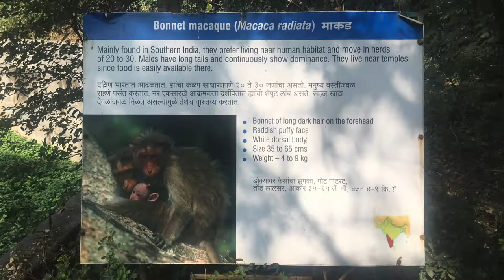Macaques monkeys having fun.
The macaques constitute a genus (Macaca) of Old World monkeys of the subfamily Cercopithecinae. The 23 species of macaques are widespread over the Old World, especially Asia. Macaques are principally frugivorous, although their diet also includes seeds, leaves, flowers, and tree bark, and some, such as the crab-eating macaque, subsist on a diet of invertebrates and occasionally small vertebrates. All macaque social groups are arranged around dominant, matriarchal females.

Aside from humans (genus Homo), the macaques are the most widespread primate genus, ranging from Japan to the Indian subcontinent, and in the case of the barbary macaque (Macaca sylvanus), to North Africa and Southern Europe. Twenty-three macaque species are currently recognized, including some of the monkeys best known to non-zoologists, such as the rhesus macaque (M. mulatta), and the barbary macaque, a colony of which lives on the Rock of Gibraltar. Although several species lack tails, and their common names refer to them as apes, these are true monkeys, with no greater relationship to the true apes than any other Old World monkeys. Instead, this comes from an earlier definition of 'ape' that included primates generally.

In some species, skin folds join the second through fifth toes, almost reaching the first metatarsal joint.